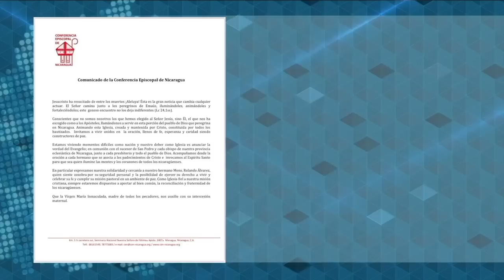Monseñor Rolando Álvarez se trasladó a Matagalpa bajo fuerte despliegue policial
Organizaciones de familiares de presos políticos anunciaron este lunes 23 de mayo, el inicio de un ayuno con relevo de 24 horas, en protesta y demanda por la liberación de los reos de conciencia y en respaldo a la iglesia católica nicaragüense, que sufre persecución por parte del régimen Ortega Murillo.
El ayuno se extenderá hasta el 30 de mayo, Día de la Madre en Nicaragua, cuando se conmemora también la masacre perpetrada por la dictadura en contra de los manifestantes de la Marcha de las Madres, realizada en 2018.

- Monseñor Rolando Álvarez se traslada a Matagalpa.
- Sergio Ramírez: " El régimen ha llegado a un punto de no retorno".
- Futuro de Dante Mossi al frente del BCIE depende de Honduras.
- Más de 60 familias indígenas huyen de colonos y abandonan zonas productivas.
- Ucrania condena al primer soldado ruso por crímenes de guerra.